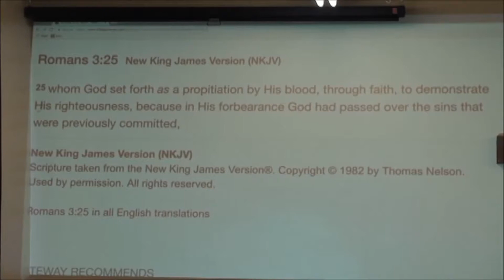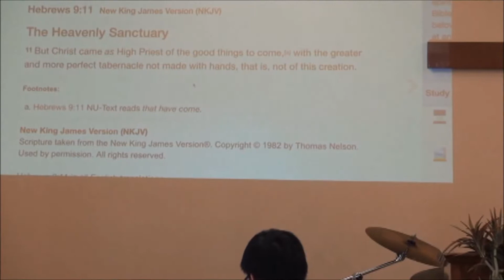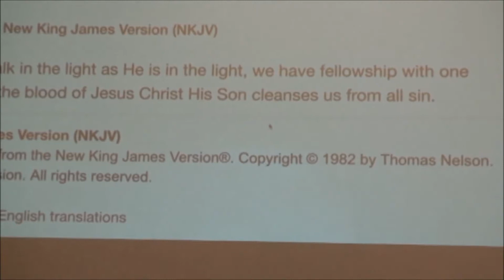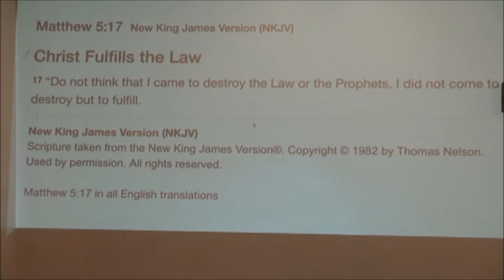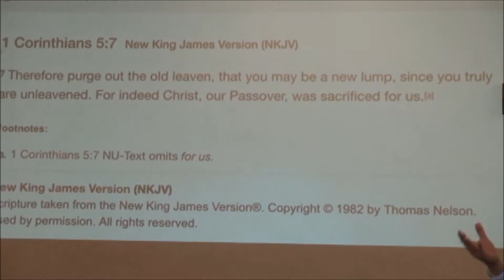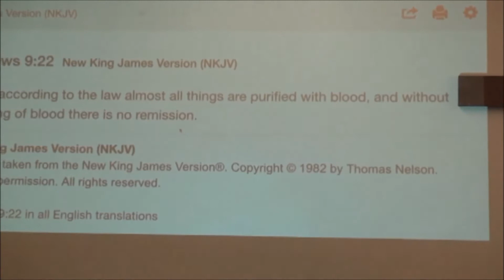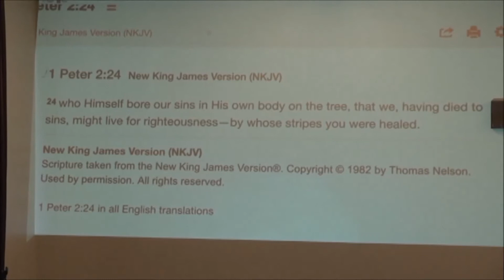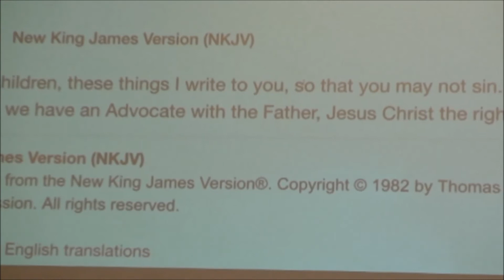July 30th 2017 THe Blood Of Jesus Christ Romans 3 25